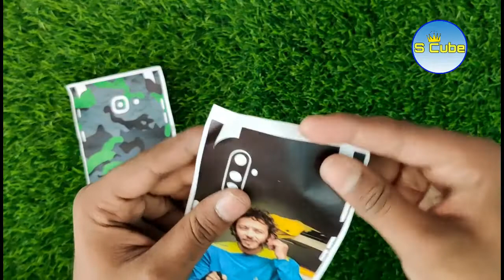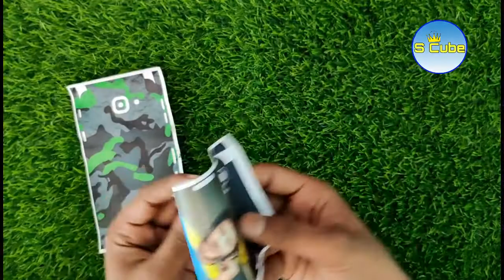Mobile Skin Stickers Buy Mobile Skins Online at Low Prices || S Cube Print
S Cube Mobiles and Print

Mobile Skin Back Screen Protector with camera Protector Back Camera and Sides